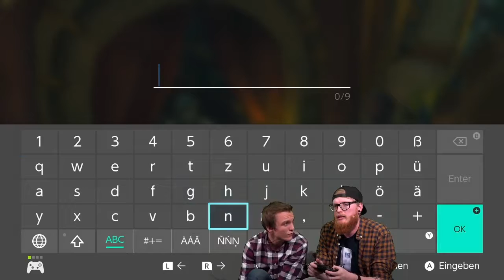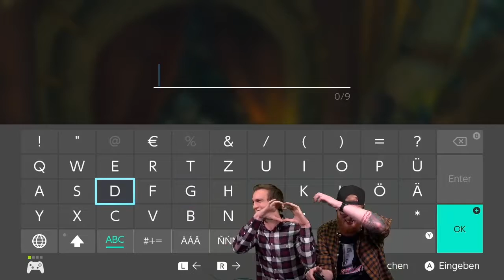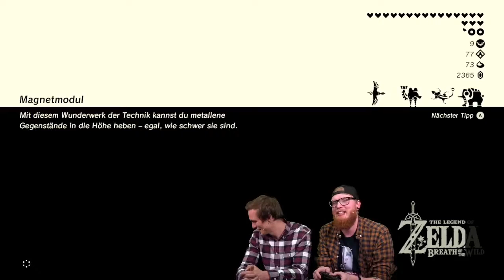The Legend of Zelda - Breath of the Wild [150] / Let's Play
Wow! Einfach nur Wow! Wie lange mussten wir auf einen neuen The Legends of Zelda Titel warten? Nun, mit der Veröffentlichung der Nintendo Switch steht auch endlich das brandneue The Legends of Zelda Breath of the Wild in den Startlöchern! Wir lassen es uns natürlich nicht nehmen und spielen das Teil zusammen mit euch durch!